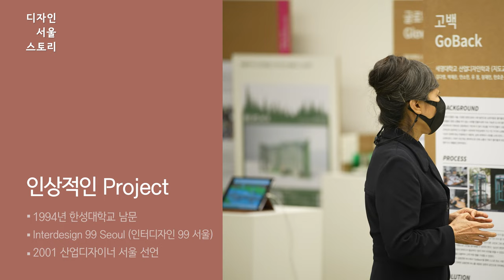고영란 KO Younglan | '심신일체'를 향한 디자인이 뭔가요?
한성대학교 남문
인터디자인 99서울
산업디자이너 서울 선언

디자이너와 교육자로서 제게 철학이나 세계관이 있다면,  그건 아마도  서구의 지배적인 논리구조인 이분법적 패러다임을 벗어나 ‘탈-이분법적’ 사유방식을 향한 호의적인 관심이라 말해도 과언이 아닐 듯합니다. 가능한 한 전일적인 시각에서 디자인문제를 바라본다면. 조금은 더 균형 잡힌 대안을 발견할 여지가 생길 것입니다.